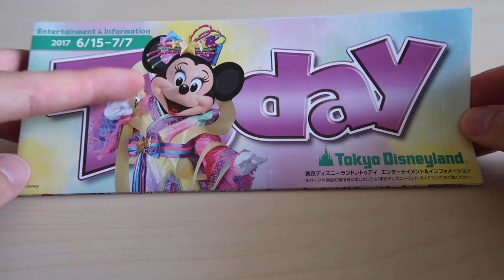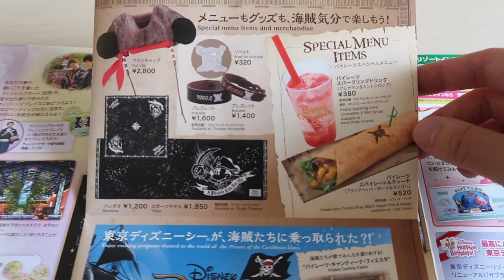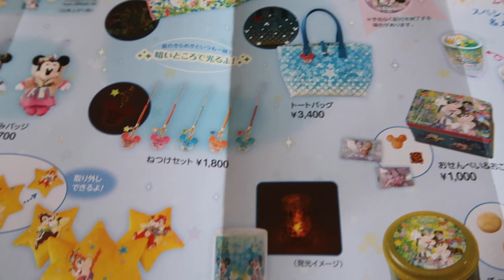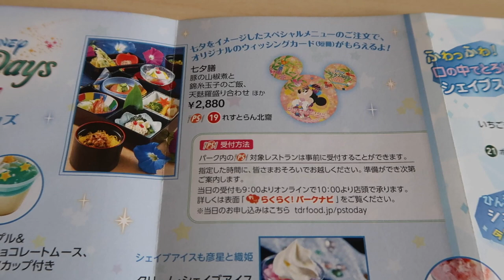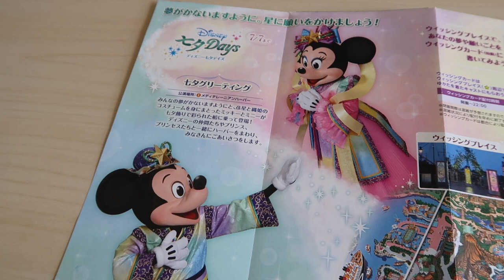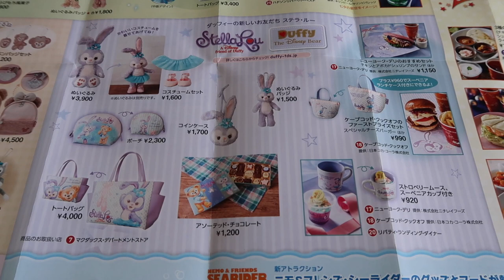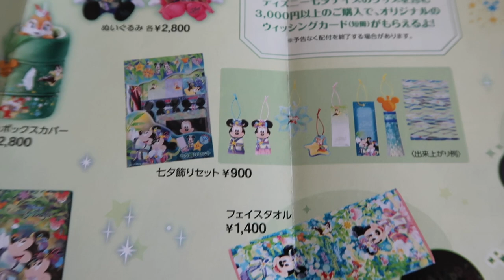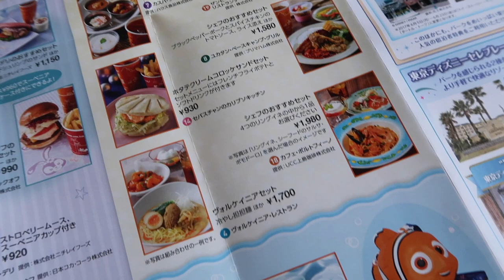What's New at Tokyo DisneySea & Disneyland for June 2017 Part 2 — Today Guide Explanation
Tanabata Days began at Tokyo Disney Resort on June 15 and goes until July 7, 2017. Both parks are celebrating this event with limited time merchandise, food, and entertainment. Also starting this month is the "Pirates Mystery" special program at Tokyo Disneyland.

The "Today Guide" is a useful (and free souvenir) guide you pick up right at the turnstiles at Tokyo DisneySea and Tokyo Disneyland.

While they do have an English guide, it's not as detailed at the Japanese one. I take you through and explain everything for you. So you can make the most out of your day at the park! So, grab an English guide map and the Japanese one and you'll be set.

Chris is the main guy behind TDR Explorer which focuses on trip planning for the Disney Parks in Asia. Which includes Tokyo Disneyland, Tokyo DisneySea, Hong Kong Disneyland, and Shanghai Disneyland! He ensures you have the best and most up-to-date information for your trip in English. He’ll sometimes venture to other Theme Parks in Asia too, just to spice it up a little.